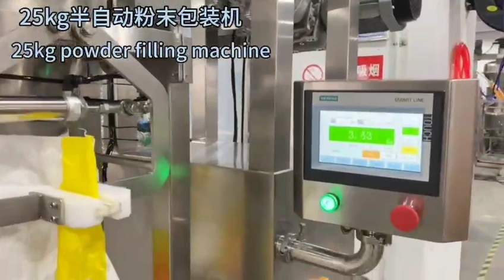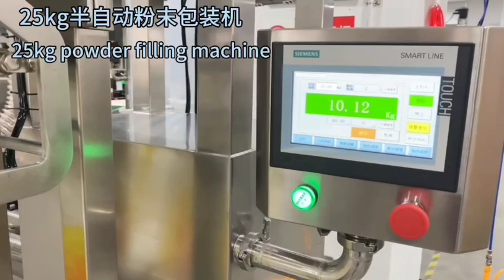10-25kg powder filling machine, 10-25kg powder packing machine, 10-25kg powder packaging machine